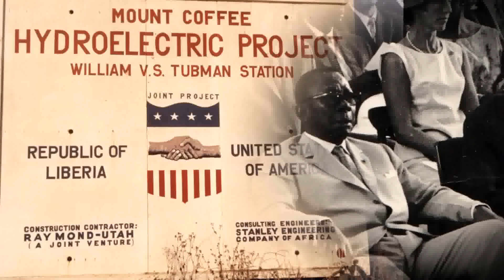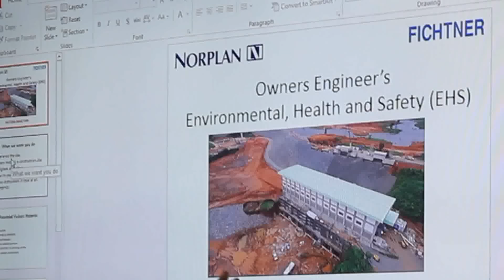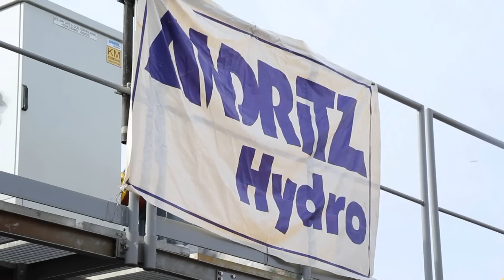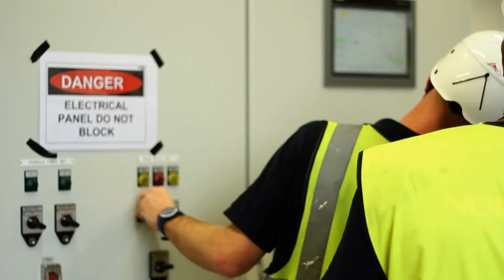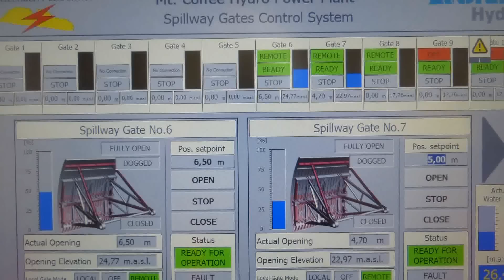Mt. Coffee Hydropower Plant - Liberia - Progress as of December 15, 2016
Provides a summary of Liberia's Mt. Coffee Hydropower Rehabilitation Project upon achievement of the first power milestone on December 15, 2016.

(Film credit: Light Communications Investment)